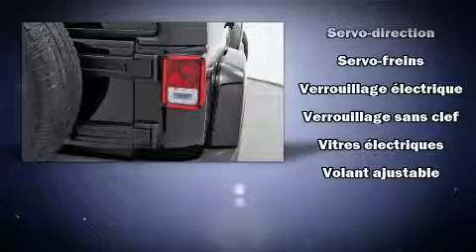2015 Jeep Wrangler Unlimited Sahara in Brossard, QC J4X 1C2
Brossard Hyundai
8750, Boul Taschereau

Allez-y, demandez à essayer le Jeep Wrangler Unlimited 2015. Affichant moins de 60 000 km au compteur, ce VUS 4 portes met la priorité sur le confort, la sécurité et son côté pratique. Le raffinement de son moteur 6 cylindres procure une grande douceur aux passages des vitesses, vous bénéficierez aussi d'une expérience de conduite confortable et prévisible. Jeep a mis la priorité sur le confort et le style en incluant: l'ouverture automatique de la glace du conducteur, des essuie-glaces intermittents, un volant gainé de cuir, un ordinateur de bord, le rétroviseur central avec fonction antiéblouissement automatique, phares à contrôle automatique, et un régulateur de vitesse. Ses élégantes roues en alliage soulignent à la fois son raffinement et son allure sportive. Jeep accorde la priorité à la sécurité et la protection en incluant: coussins gonflables à l'avant, arceau de sécurité en cas de retournement, système antipatinage, système d'assistance au freinage, la mise hors de fonction du système d'allumage, et freins antiblocage. Le dispositif de stabilité électronique active automatiquement les sytèmes du véhicule pour vous maintenir en ligne droite. Il n'y a qu'une chose qui nous satisfait: surpasser les attentes de chacun de nos clients. Passez nous voir ou appelez-nous pour obtenir plus d'information.